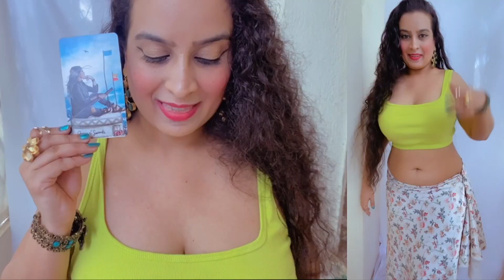THE DANGEROUS⚠️CONJUNCTION JUPITER+RAHU,3RD ASPECT OF🪐SATURN IN ARIES♈️,APRIL22-OCT30,2023,BEWARE‼️🔔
Bonjour!!👋 My name is Deepa 👸🧜‍♀️💛☀️Means *Light* Seeker in Hindu Culture 🧫
I am rarest aura GOLD AURA 💛☀️
I am the title holder ⚜️ of “Youngest Jyotish Konark Sudarshan Chakra ☸️ Awardee” 🏆
and also "Youngest Jyotish Gyan Ratna 💎 & International Fame Award 🥇"
and "International Diamond 💎 Crown 👑  in Vietnam 🇻🇳 for Astrology & Tarot" on September 30,2023
I am a expert & researcher of TwinFlames ☯️💛☀️ things I learned in my 10 years of Twinflame Journey🕉️☯️
I have mastered 5 chakras of 7 💜💙💚🧡💛❤️
I am Currently Working on my Sacral chakra🧡
Kundalini Awakening - Root Chakra❤️ in 2017
Third Eye Chakra 💙 in 2018
Crown Chakra 💜 in 2020
Heart Chakra 💚 in 2022
Solar Plexus Chakra💛☀️in 2023
I have achieved my 1st award 🏆🥇 in the year 2022 for my combination of psychic services as the Youngest Tarot Card Reader & Astrologer , with very few people doing the mixture❤️✨
I Have received my 2nd Award on January 7,2023 from Hari Haran Krishna Murthy  s/o Krishna Murthy :) for my incredible intelligence of Tarot and Astrology
Followed by Sudarshan Chakra ☸️ award on August 6, 2023 🏆☸️❤️ honouring my service to humanity as a Psychic 🔱
On September 8,2023 i received "Youngest Jyotish Gyan Ratna 💎 & International Fame Award 🥇" from Ch Anant & Hari Haran Krishna Murthy :)
I am youngest daughter of Top Astrologer of India 🇮🇳 *SitaRam Murthy Jonnalagadda* :) who learned astrology from Krishna Murthy "Father of Modern Astrology" when he was 17 years old :) and he was expert in KP Methodology.
My mom “Sundari Jonnalagadda” is a psychologist 👩‍⚕️ by Profession 🧡
My MOM👸-ORANGE AURA🧡& DAD🤴-WHITE AURA🤍 are King🤴🏻& Queen👸 Soulmates👑married as predicted by Krishna Murthy garu :)
I am a VENUSIAN STAR SEED ❤️‍🔥✨ I have all planets in my birth chart in influence of Venus💞
everything in Taurus, Libra & in Venus nakshatrams ☪️
I am a Goddess of Love & Beauty🧜‍♀️ , QueenDivineFeminine💛☀️
I am here to convey love & positivity ⚛️ messages from the Universe using my crown and third eye 👁️chakra 💙💜
I am a Scorpion 🦂 by Zodiac, Born on 4th November ♏️
My Life path number is 7, which makes me extremely Intuitive🔮
I am a Core representation of Love & Beauty , like my mother planet Venus 🔱❇️💘
My Astrological Traits ✡️
I am Taurus ♉️ moon exalted 🌝 in Rohini Nakshatra,
Mars (Retrograde) in Taurus in Rohini Nakshatra,
Gemini ♊️ Rising in Punarvasu Nakshatra
and Venus in Libra⚖️ in Swati Nakshatra
Sun ☀️ in Libra ♎️ ⚖️ in Swati Nakshatra making me rarest AURA- GOLD AURA 💛☀️ with Sun ☀️ “Neecha Banga Raja Yoga”💛☀️
Jupiter exalted in Cancer ♋️ with Ketu in 2nd house , making me extremely intuitive
Saturn 🪐 in 7th house of sagittarius ♐️ in Purvashada Nakshatra making me supremely disciplined 🛐, & massive luck planet 🍀 of my chart, by Saturn 🪐seeing its own house of Aquarius ♒️ the 9th house of bhagya☪️
I help people find True love & focus on self-love ☮️⚜️🎉
I love to see people in LOVE💛, being a Venusian 💖
I am your Love, Finance, Family and in general positivity route seeker :) Here on the mission to spread my gift to be of help to you all 🕉🙏
Apart from this i am professionally Top Fashion Models of India 🇮🇳
Representing South India 🇮🇳 Telugu culture 💛☀️
I worked with 700 brands across the globe 🌎✨
This is a Timeless reading ! If you found this it is already a sign!! ✨
ALL INFORMATION IN THIS VIDEO IS COPYRIGHTED ©TO DEEPA SREE and any tags and usernames mentioned in the content - ANY MISUSE AND COPYING OF THIS CONTENT WILL LEAD TO LEGAL PROCEEDINGS BY DEEPA SREE & HER TEAM ‼🚫⚠